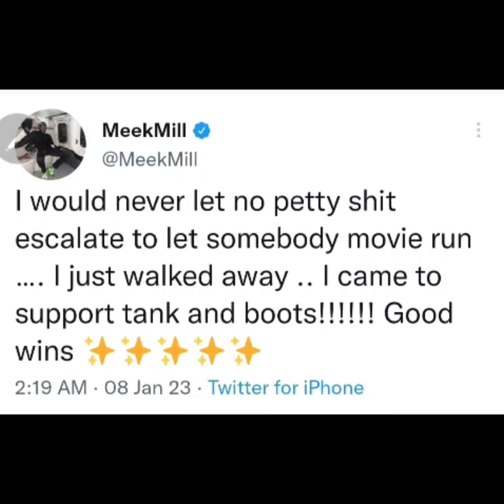"WALLO" SHUTS DOWN "MEEK MILL" AND BOXER ALTERCATION AT GERVONTA "TANK"DAVIS FIGHT